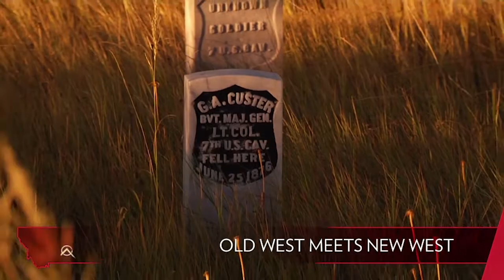VISIT BILLINGS marchfinal 2